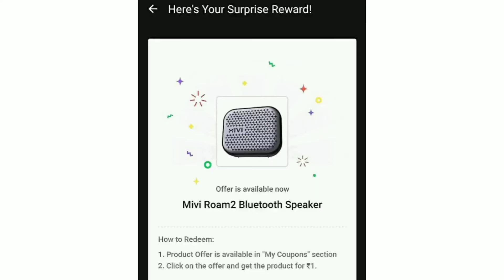Fake Or Not Fake Episode 382 Season 2 Quiz Answers Today |29 Dec 2021